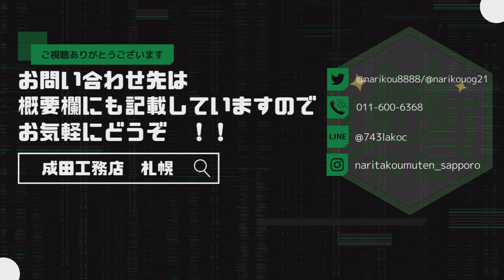札幌 宅配ボックス 取り付け 設置 修理 交換 事例 集合ポスト リフォーム マンション アパート 管理組合 安い 早い NASTA MB TLP36R TLP28R